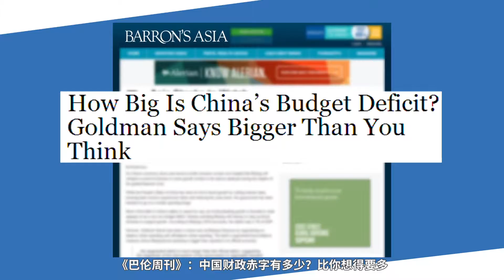How large on earth is China's budget dificit now?